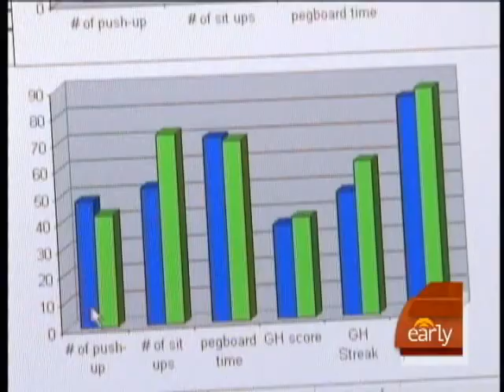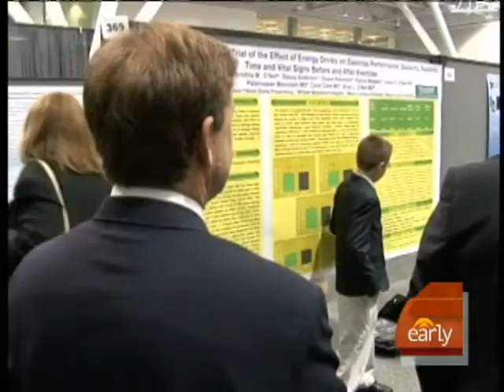Energy Drinks Offer No Boost?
Young scientist Brendan O'Neil tested energy drinks to see if they really offer boosts of energy, his results showed the drinks had no significant effect.  Russ Mitchell reports.